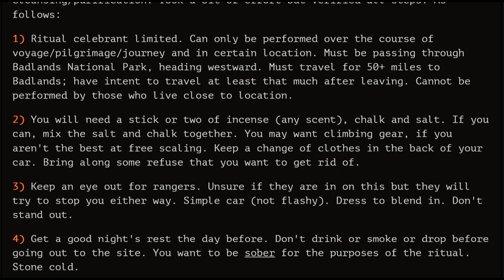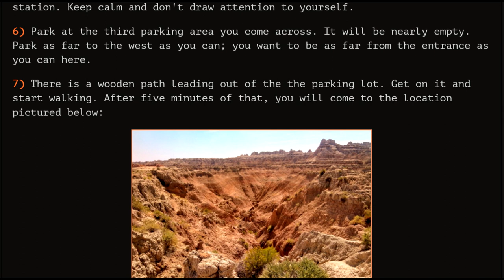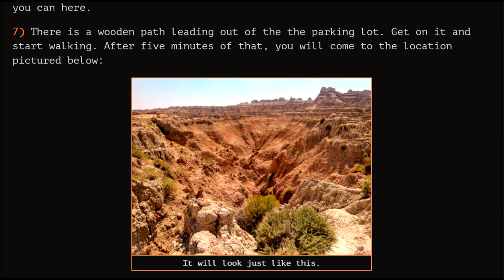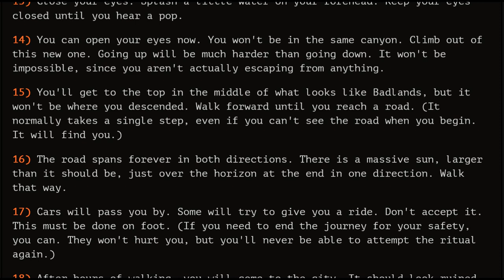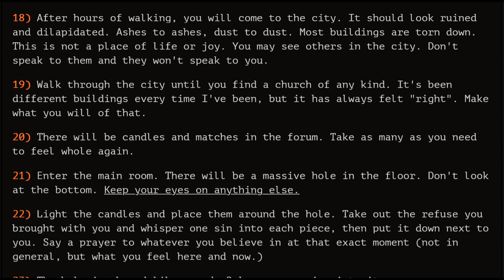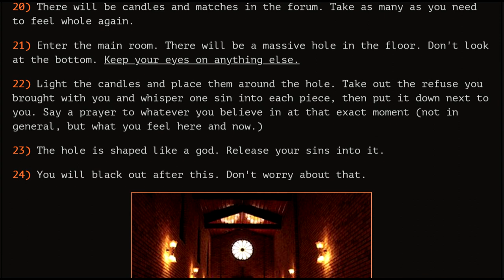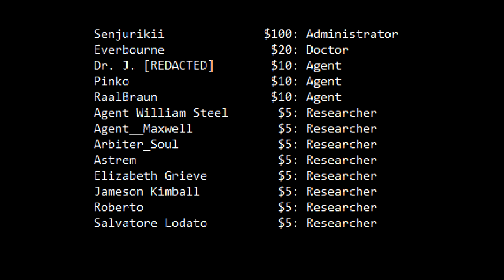How to Feel Better About Yourself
There is no shame in it.

Filename: catabasis.jpeg
Author: stormbreath

Filename: walldrug.jpg
Name: 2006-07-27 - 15 - Road Trip - Day 04 - United States - South Dakota - Wall Drug - Travel Chapel 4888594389